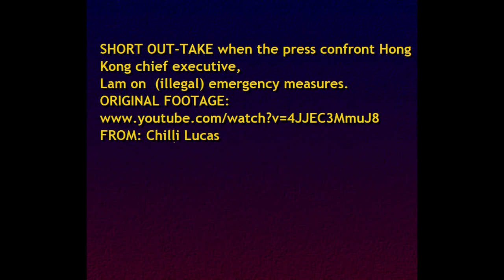HK Carrie Lam Press Conference outtake - Oct. 4, 2019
Carrie Lam's infamous press conference explaining her "no-mask" emergency law enacted with no state emergency declared.
Raw footage with English commentary.

FROM: Chilli Lucas